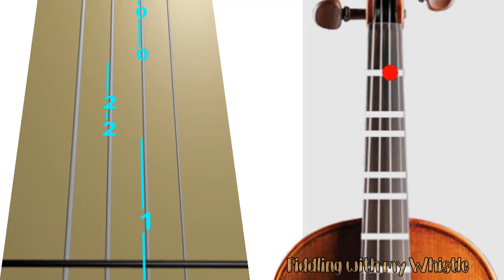Oceans (Where Feet May Fail) - Hillsong - Violin - Play Along Tab Tutorial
For all things Tin Whistle
For everything Musical
And for pritty much everything else...